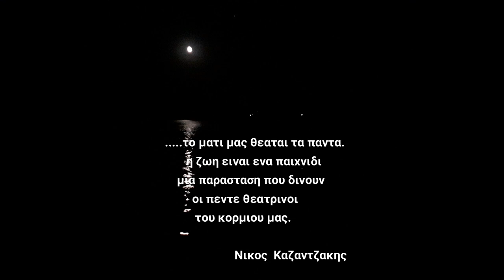Four days alone on the beach with a HELSPORT TENT